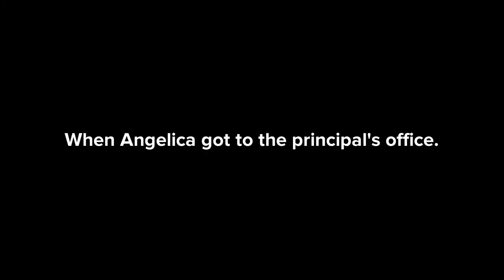Angelica Goes Savage On The Teacher And Gets Grounded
Requested Grounded Series | Episode 3 | Requested By: StarDash Studios.